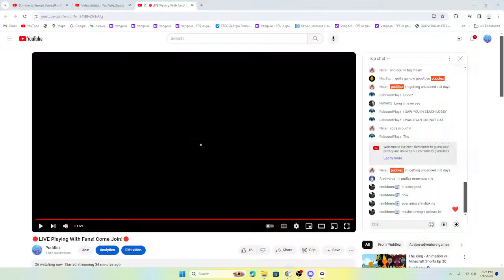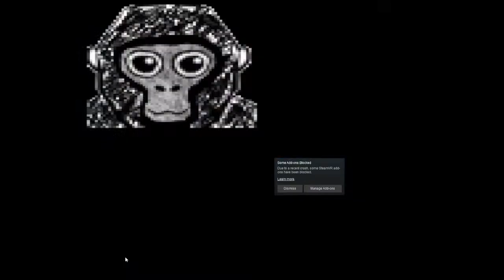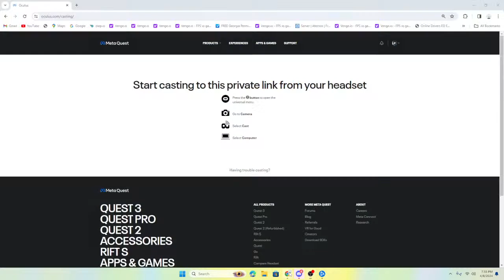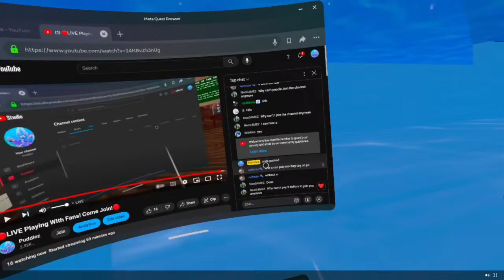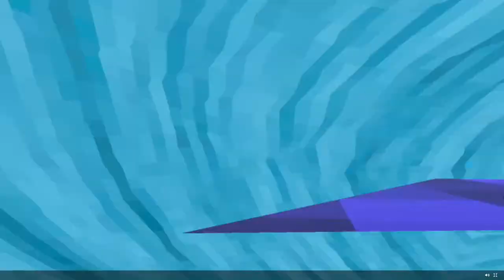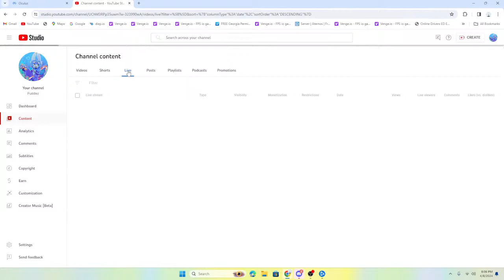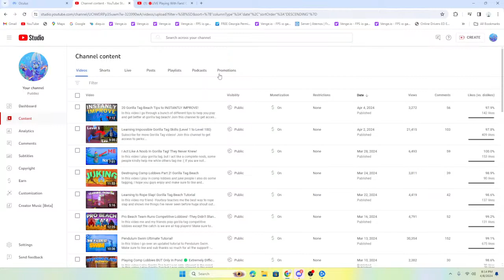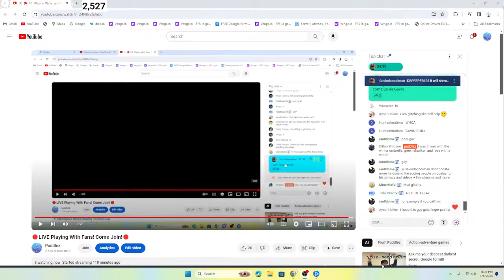🔴LIVE Playing With Fans! Come Join!🔴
We are going to be playing different stuff in gorilla tag come watch or Join